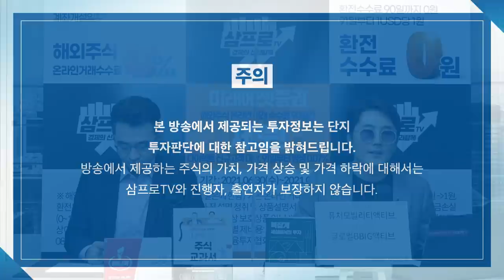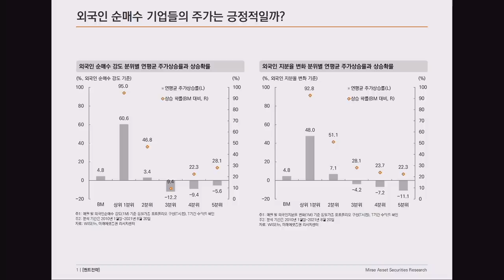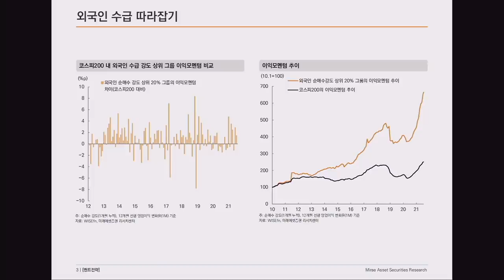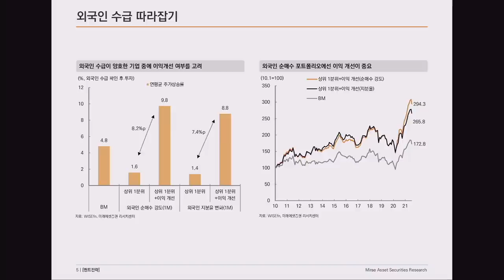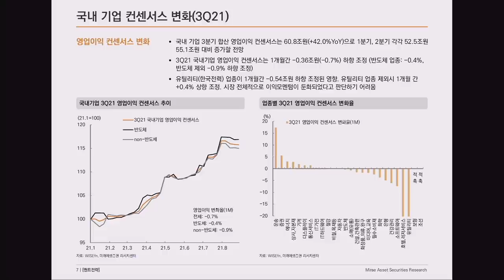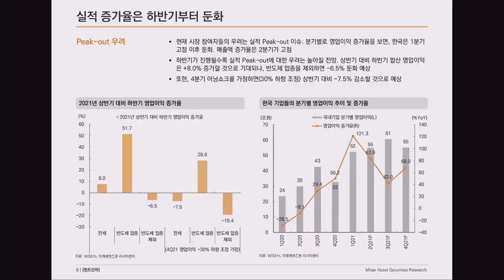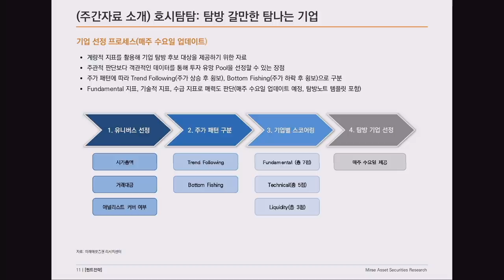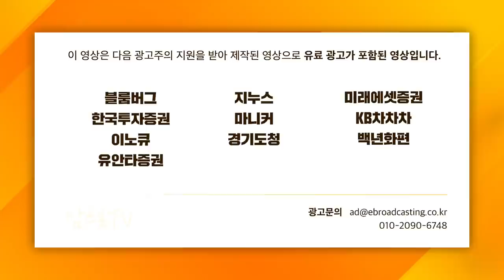[심층 인터뷰] 외국인과 기관을 주목하라, 퀀트 전략으로 알아보는 수급의 공식 f. 미래에셋증권 유명간 선임연구위원